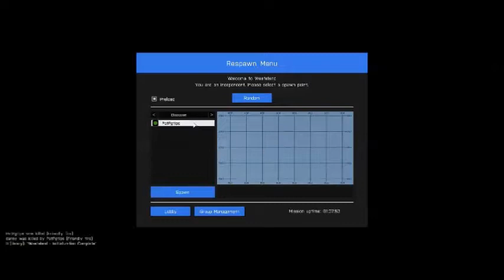arma 3 test with OKT.eu clan